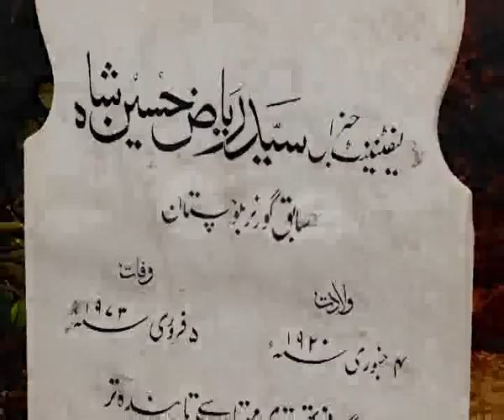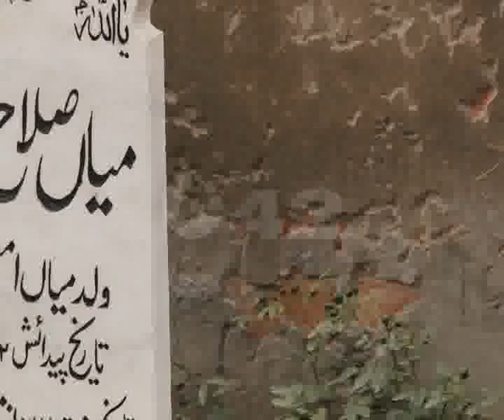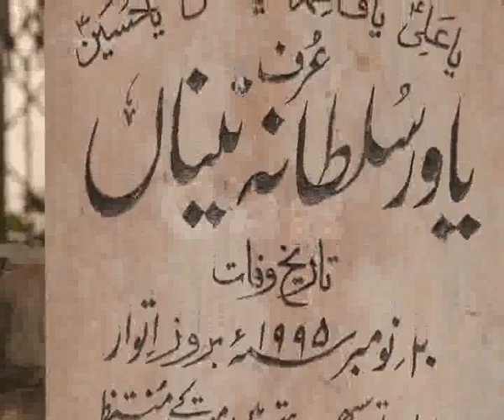Miani Sahib Graveyard History Pkg By Akhtar Hayat City42